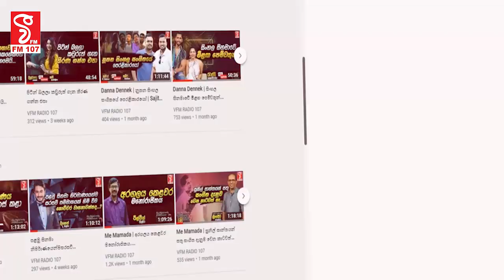ජනපතිත් ලඟ තියාගෙන හර්ෂ කරපු පට්ට කතාව රනිල්ට උන්හිටි තැන් අමතක වෙයි හර්ෂ ෆයර් වෙයි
ජනපතිත් ලඟ තියාගෙන හර්ෂ කරපු පට්ට කතාව
රනිල්ට උන්හිටි තැන් අමතක වෙයි හර්ෂ ෆයර් වෙයි
සභාවම මීක් සද්දයක් නෑ